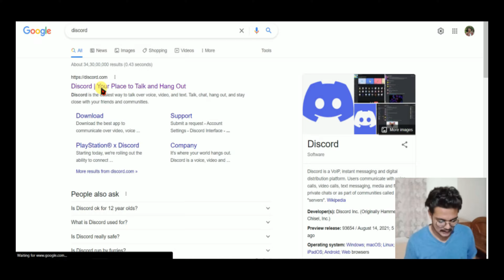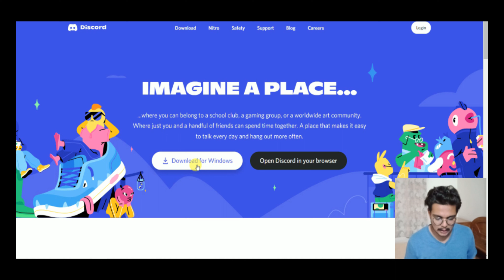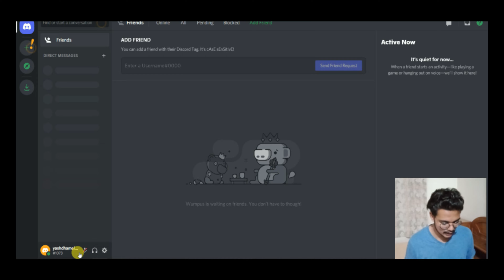How to create Discord Server Account | Discord server ka account kaise banaye | Hindi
Discord server ka account kaise banaye | How to create Discord Server Account | Hindi

✨ THShorts
✨ TECHNICAL HOUSE